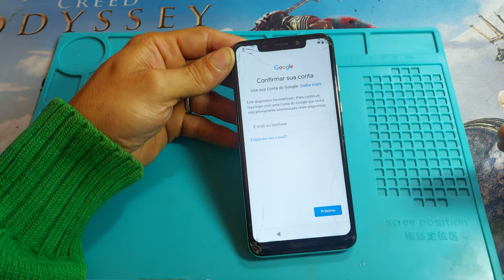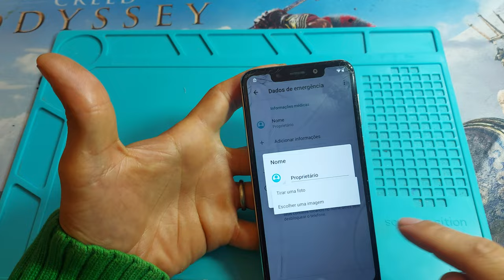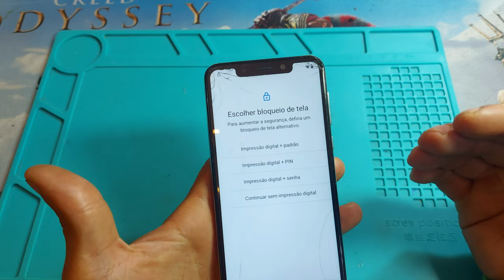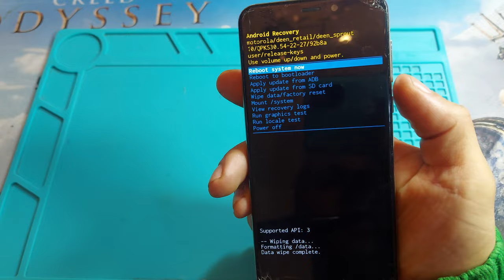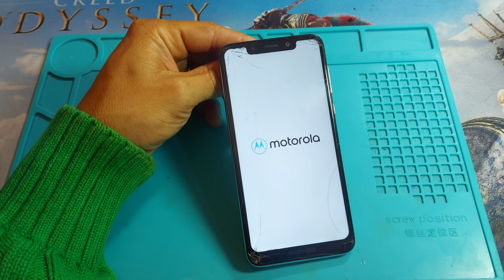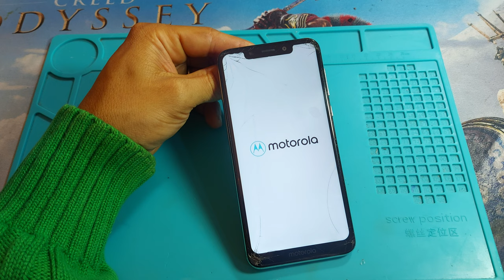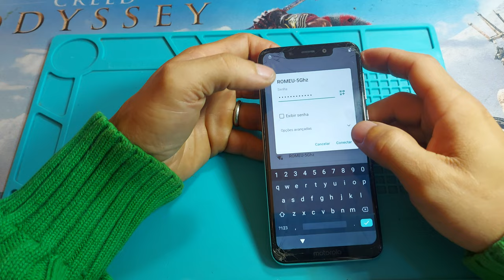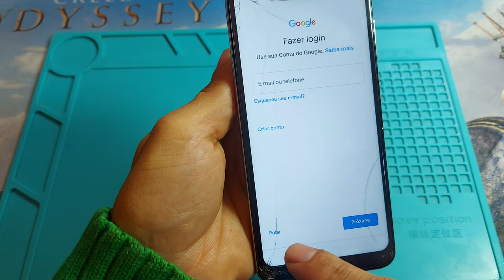remover conta do Google Motorola Vários modelos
como desbloquear conta do Google Motorola
G7 plus
G7play
G7 power
G8 Play
G8Power
G6play
g6 plus